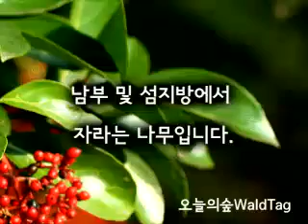아왜나무 오늘의숲